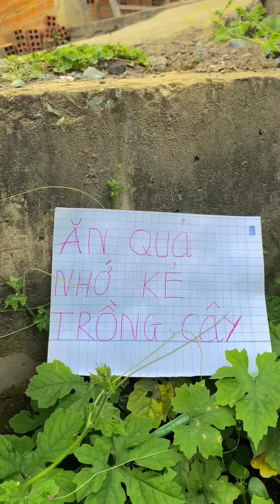Bé 2 bắt trend CHỤP BỌC NI LÔNG | Hai bà dà nè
Hai bà dà chào cả nhàaaaa 👵👵

✨ Bé 2 bắt trend CHỤP BỌC NI LÔNG ✨

Coi thêm danh sách phát cả ngày dui dẻ khôm quạo nèee

© Bản quyền thuộc về Hai bà dà nè ☞ Vui lòng không đăng tải lại dưới mọi hình thức!
© Copyright by Hai bà dà nè ☞ Do not Reup!